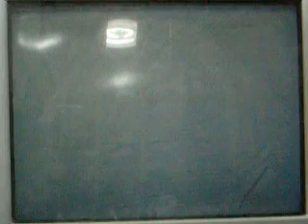爆走デコトラ伝説 関門丸ＶＳ生力丸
２年前のデータがあったので頭脳対決しました。もう少し設定を変えて熱いバトルにしたいな。